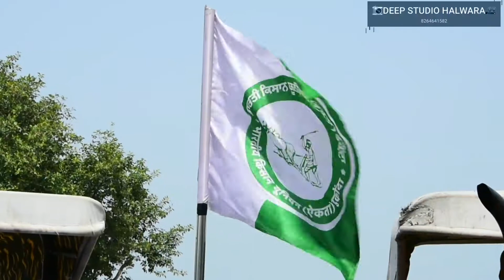🌾No farmer No food🌾kisanunion kisan majdoor ekta jindabad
deep studio halwara